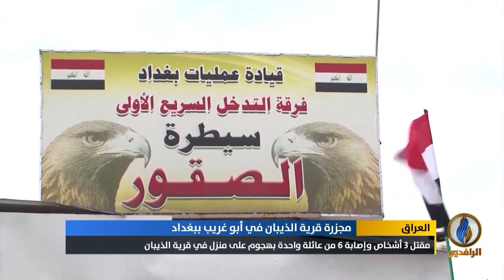تقرير | مقتل 3 أشخاص وإصابة 6 من عائلة واحدة بهجوم على منزل في قرية الذيبان بقضاء أبو غريب